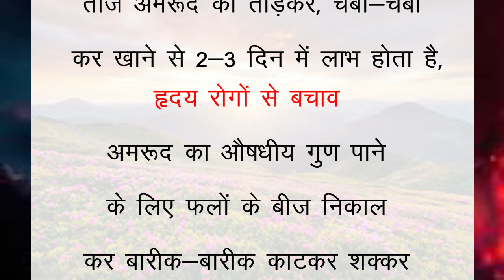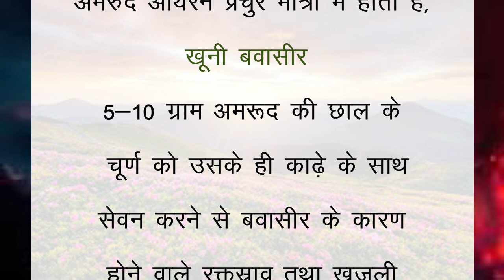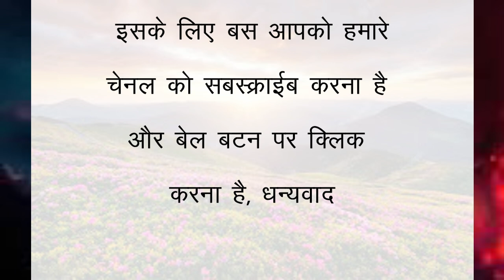अमरुद खाने के फ़ायदे I डाक्टर से ज्यादा फ़ायदेमंद है अमरुद I suvichar I hindi quotes I quotes I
अमरुद खाने के फ़ायदे  I डाक्टर से ज्यादा फ़ायदेमंद है अमरुद I suvichar I hindi quotes I quotes I @REMEDYUPDATES